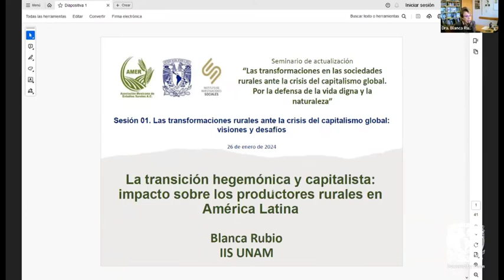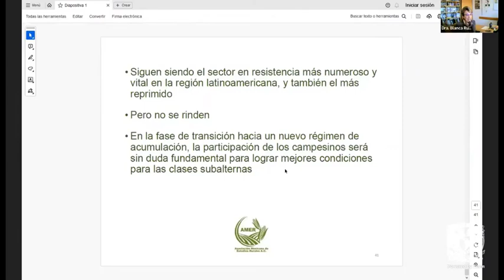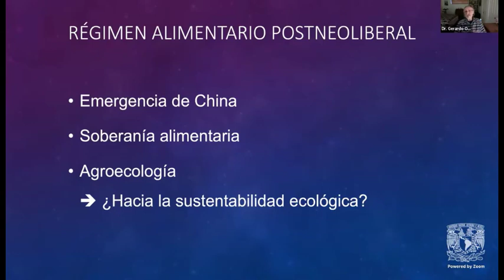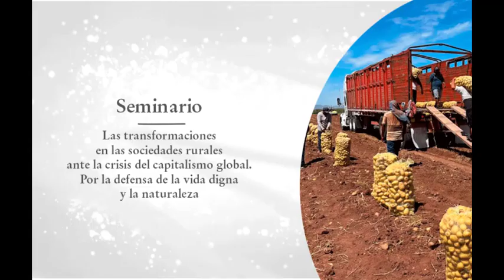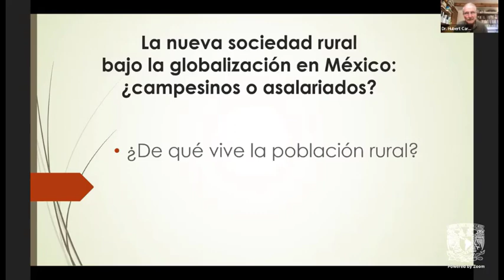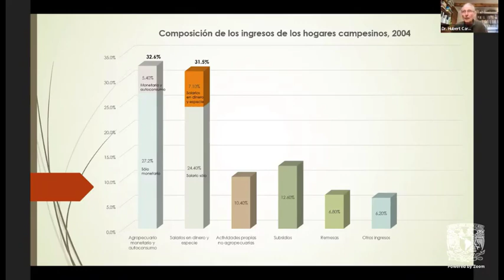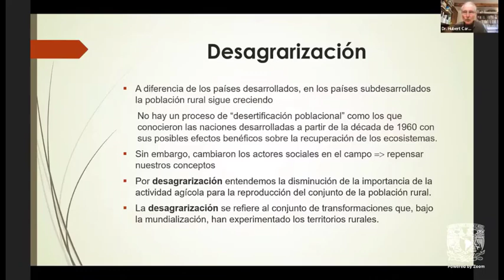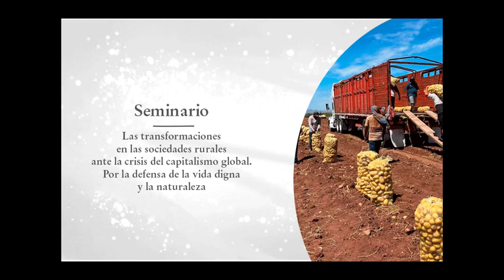AMER -Tema 1 Las transformaciones rurales ante la crisis del capitalismo global: visiones y desafíos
Seminario de Actualización "Las sociedades rurales ante la crisis del capitalismo global. Por la defensa de la vida digna y la naturaleza"

Webinar realizado el  26  enero 2024

Inauguración y presentación del Seminario

Dr. Antonio Castellanos Navarrete, presidente de la AMER

Tema 1. Las transformaciones rurales ante la crisis del capitalismo global: visiones y desafíos

Moderación: Dr. Juan Luis Hernández Pérez

Dra. Blanca Rubio Vega, IIS UNAM

Dr. Gerardo Otero, Simon Fraser University

Dr. Hubert C. de Grammont, IIS UNAM

Acerca del Seminario Seminario de Actualización "Las sociedades rurales ante la crisis del capitalismo global. Por la defensa de la vida digna y la naturaleza"

Realización, edición y  postproducción de streaming: Mtro. Javier Alcántara
Transmisión  del Instituto de Investigaciones Sociales-UNAM